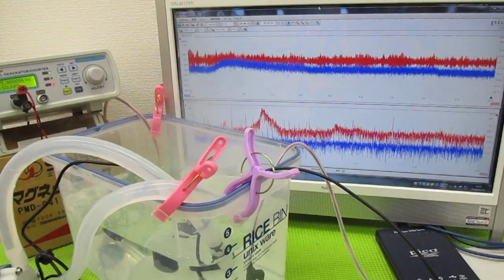オリジナル超音波プローブを利用した「音響流」制御技術 ultrasonic-labo